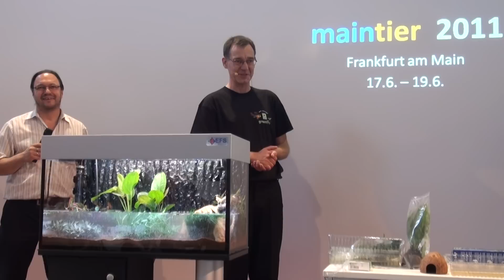JBL - MainTier 2011 - 1. Beckeneinrichtung Teil 2 - Pflanzenaquarium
Beckeneinrichtung Live auf der MainTier 2011 in Frankfurt mit Dr. Ralf Rombach. Jedes Video der Serie stellt ein anderes Becken dar. Zusätzlich werden wertvolle Tipps gegeben.